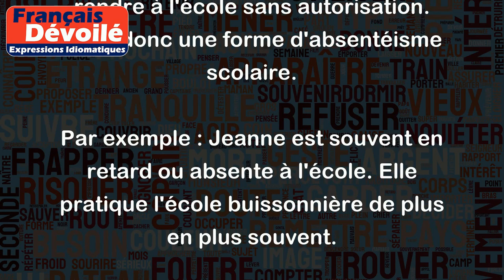L'école buissonnière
"L'école buissonnière" est une expression qui a deux significations principales :
1. Le fait pour un élève de ne pas se rendre à l'école sans autorisation. C'est donc une forme d'absentéisme scolaire.
Par exemple : Jeanne est souvent en retard ou absente à l'école. Elle pratique l'école buissonnière de plus en plus souvent.
2. Une activité ou une sortie qu'on fait en dehors de ses obligations ou de ses responsabilités habituelles, particulièrement lorsqu'il s'agit de fuir une tâche pénible ou ennuyeuse.
Par exemple : Après une semaine stressante de travail, je suis allé faire une balade dans la forêt. J'ai décidé de prendre une journée d'école buissonnière pour me ressourcer.